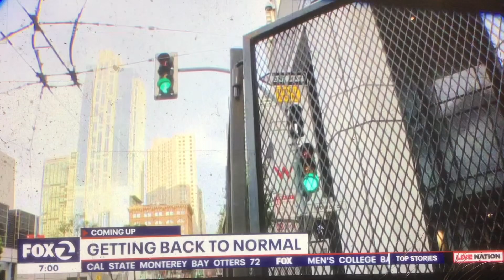KTVU “Mornings on Fox 2” Weekend at 7am open November 19, 2023